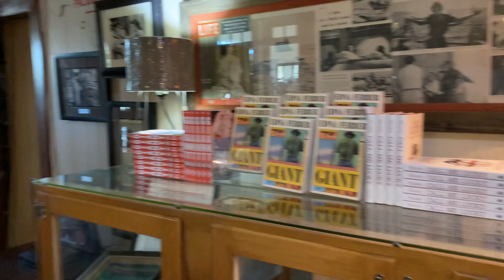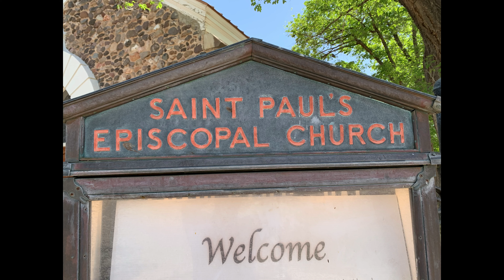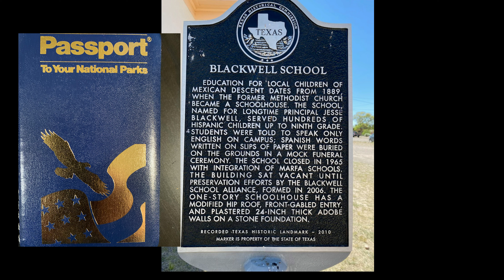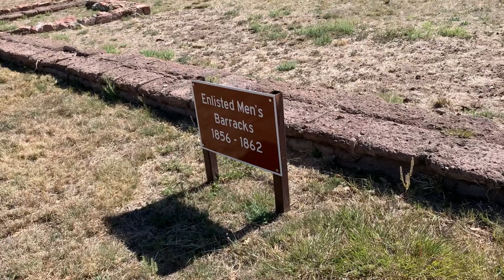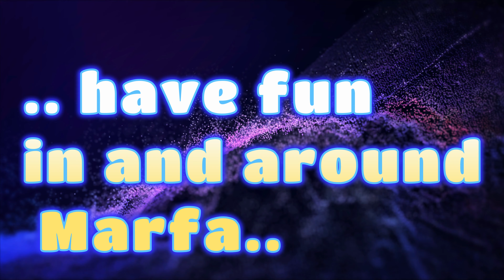Marfa, Texas Sightseeing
Things to do in and around Marfa, Tx.